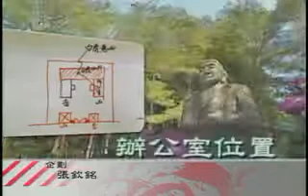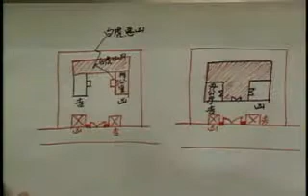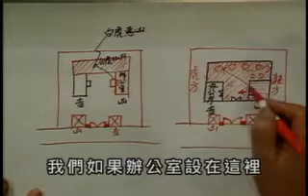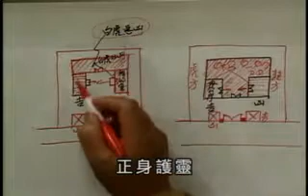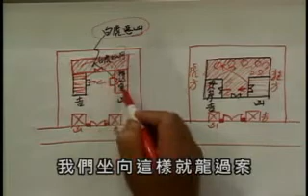工廠風水經-工廠風水解疑(33)辦公室位置